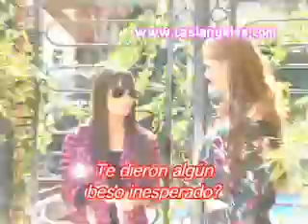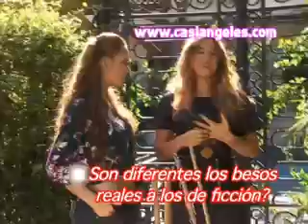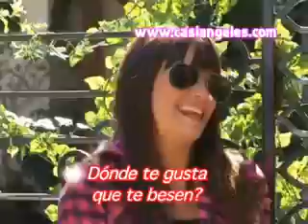BONUS TRACK 28-1 Martes 1° de Junio